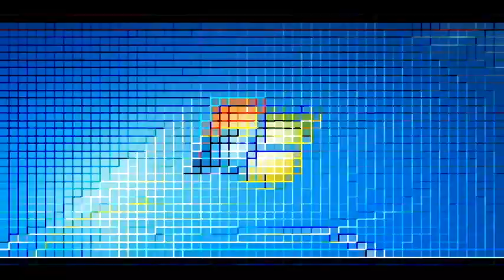Windows 7 Logon Csupo in CyberPixel